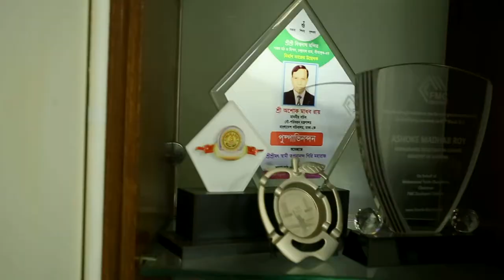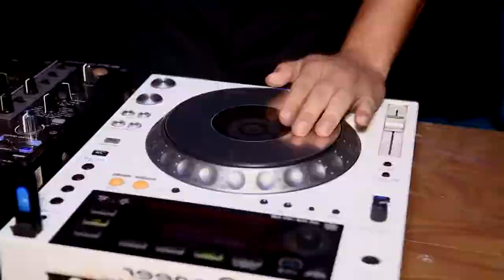Ovijit's Holud Shondha